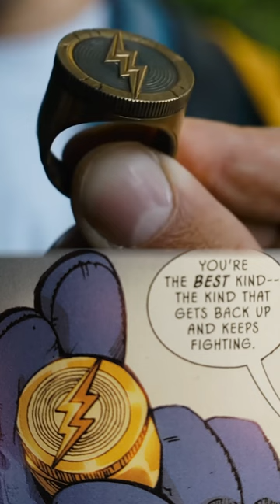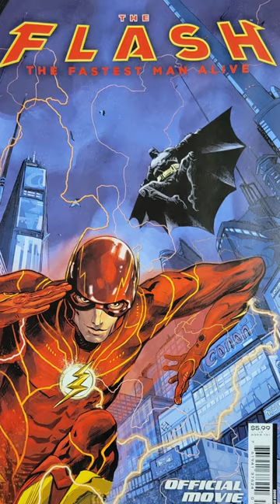The Flash- DCEU Tie-In Comic Series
The Flash is an up and coming event movie
Directed by:Andy Mushietti
Starring: Ezra Miller, Kiersey Clemons, Michael Keaton, Sasha Calle, And Ben Affleck

New details emerge from this tie-in comic about Barry Allen's next adventure. Here are my thoughts